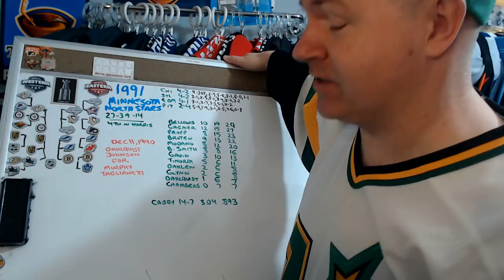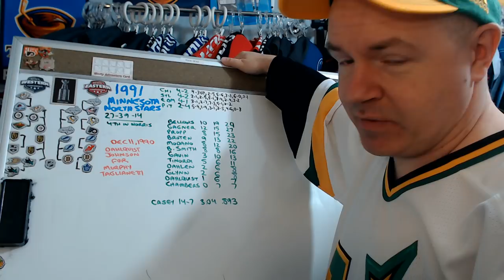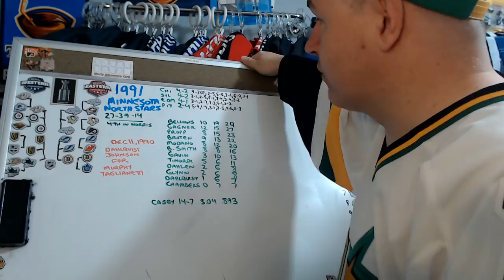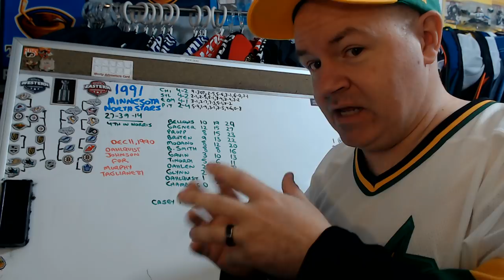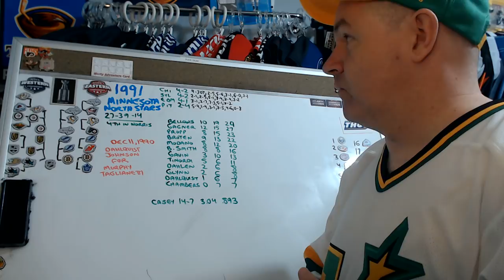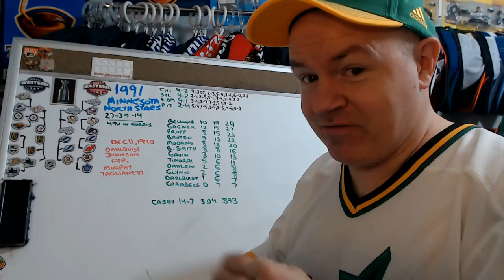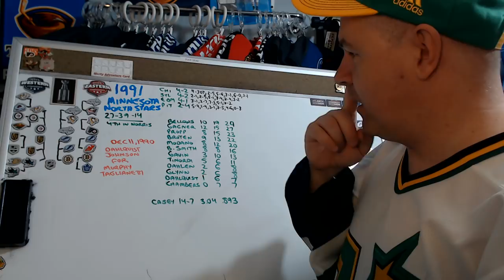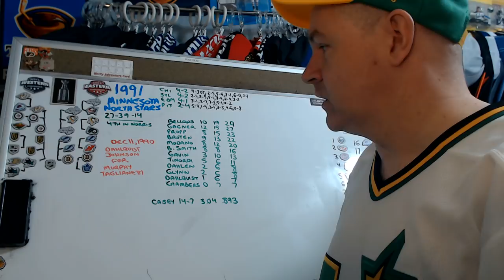The Finalists: 1991 Minnesota North Stars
If you like underdog stories, the 1991 North Stars are the team for you.

Abbotsford, BC
V2S 8P1

In the USA:
Shannon Skanes
United States